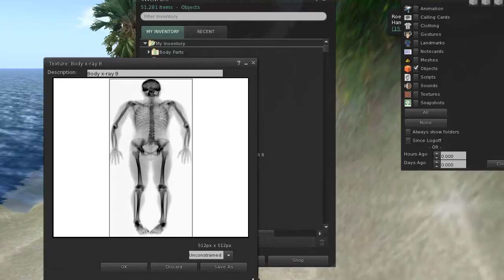Roentgen Device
Balpien Hammerer's xray machine